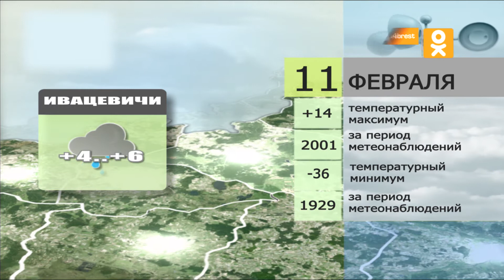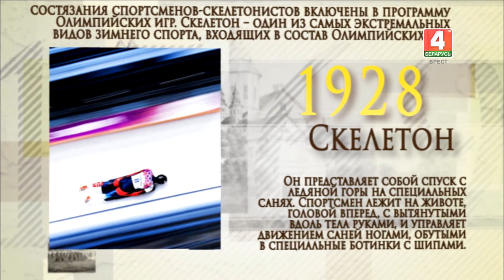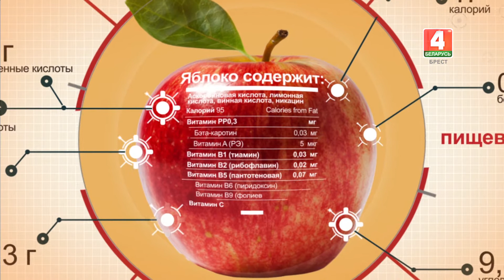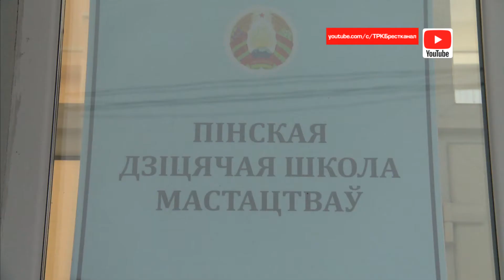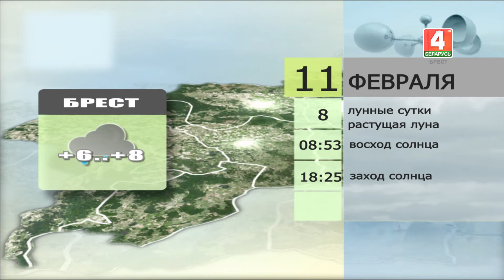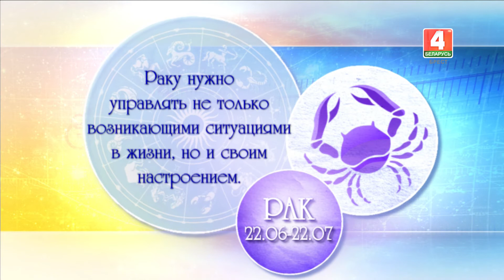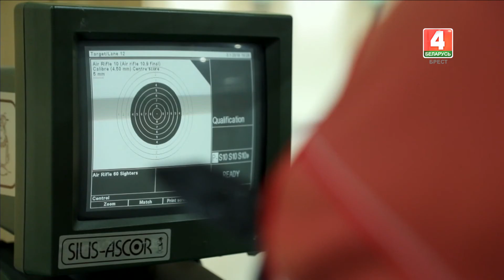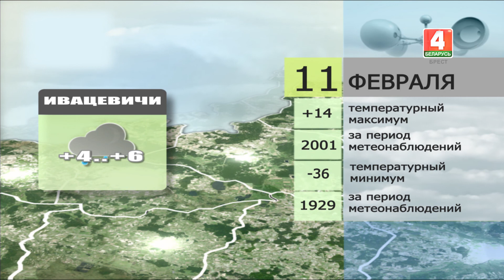Утренний эспрессо 11-02-19